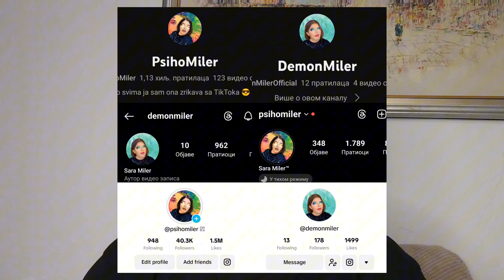Teorije zavere – Uklete kuće (Part 1) | PsihoMiler